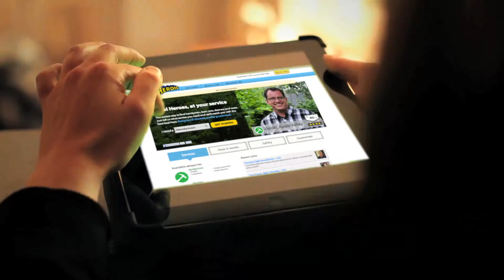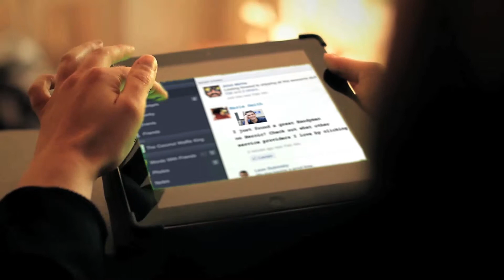BeHeroic Commercial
Here is a commercial we created for the guys over at beheroic.com. They have a really cool service so I recommend you check them out!